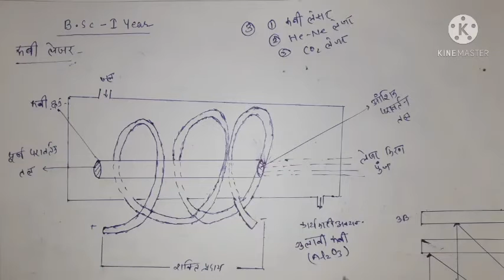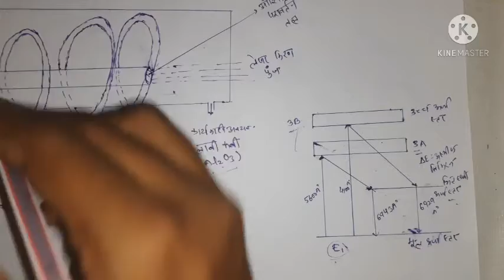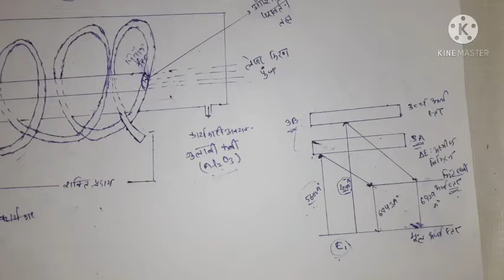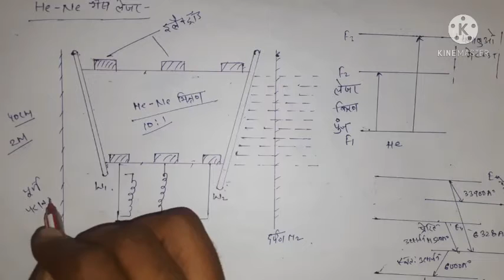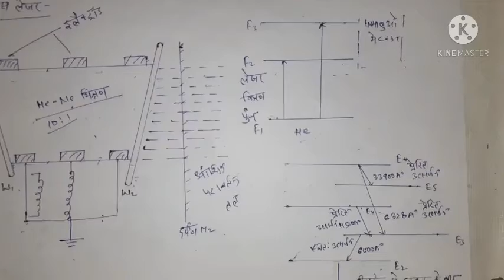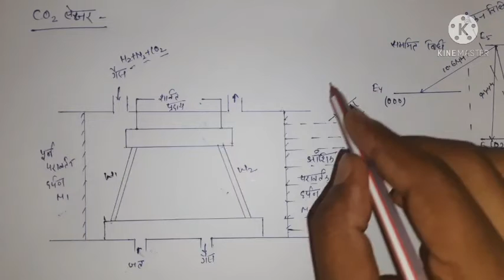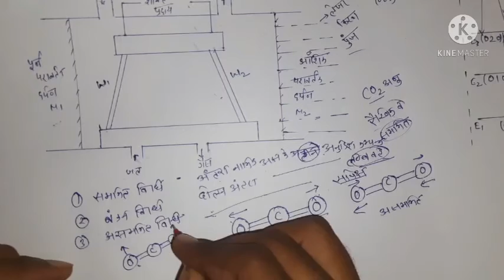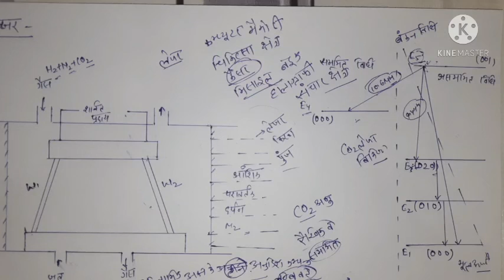B.Sc 1 Year Physics